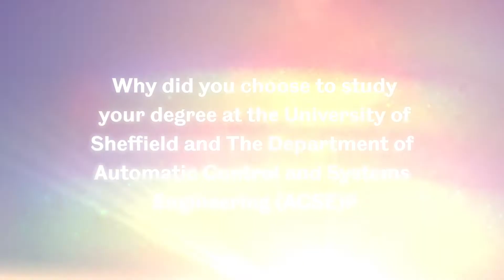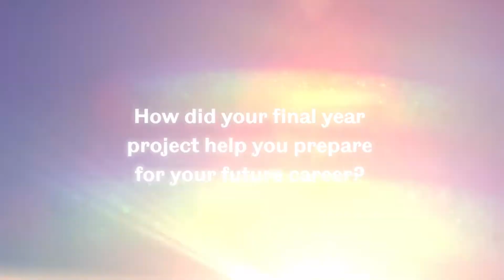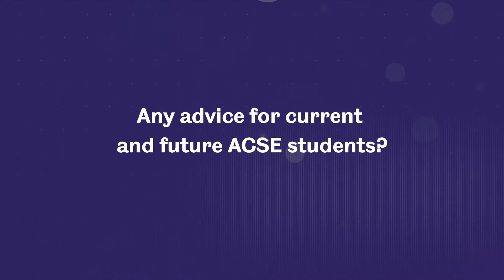What it's like studying MSc Robotics at the University of Sheffield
Lavanya Balasubramanian explains she chose to study MSc Robotics in the Department of Automatic Control and Systems Engineering because it is one of the only departments that specialises in control and systems engineering.

She took the Industrial Training Programme module where students collaborate are set a real technical challenge by an industrial partner. Also she did her final year project with the Sheffield Biomedical Research Lab and won an award for her published research.

Lavanya secured a job as a project assistant for ASTUTE 2020 at Swansea University.